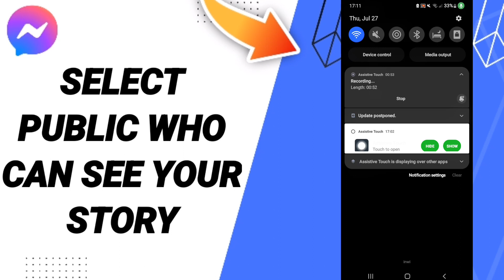How To Select Public Who Can See Your Story On Messenger App